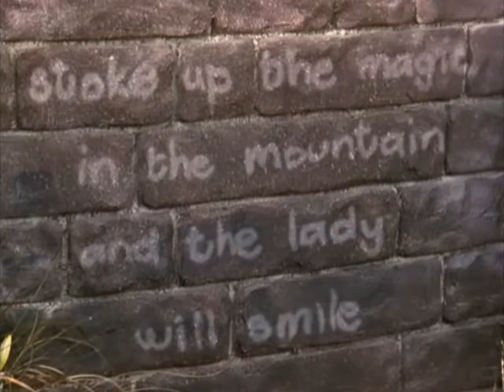Thomas and The Magic Railroad DVD UK Full Screen 2017 part 14